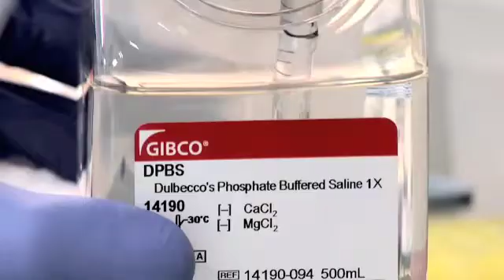Barts Cancer Institute (BCI) Clinical Trials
Barts Cancer Institute is involved in a diverse array of clinical trials.